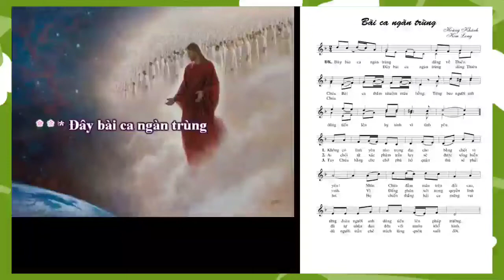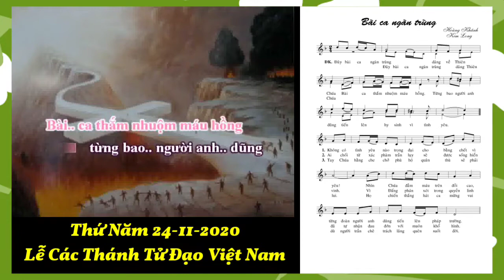(CL) Bài Ca Ngàn Trùng (Kim Long)